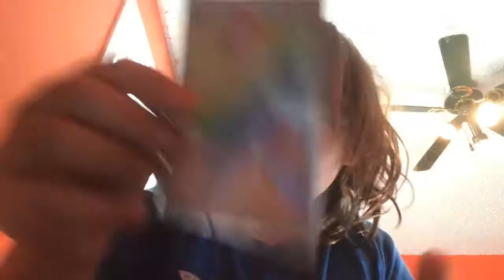What is my most valuable Pokémon card